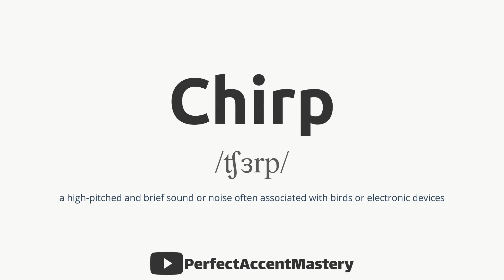How to Pronounce CHIRP | IPL | Definition | Perfect Accent Mastery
What You'll Find:

In-Depth Pronunciation Tutorials: Our videos are meticulously crafted to help you master the pronunciation of specific words and sounds. Explore our library of pronunciation guides, including our latest video, "How to Pronounce 'CHIRP.'"